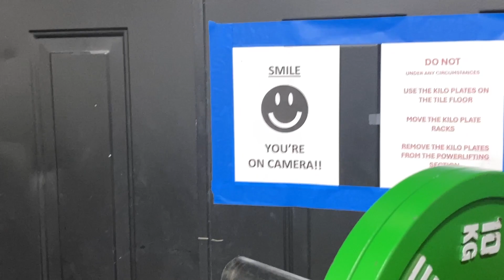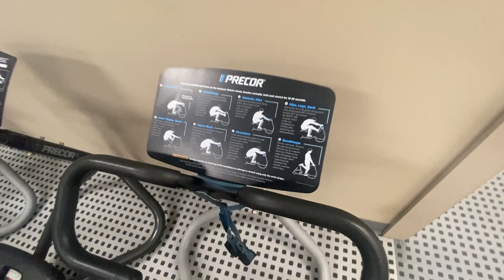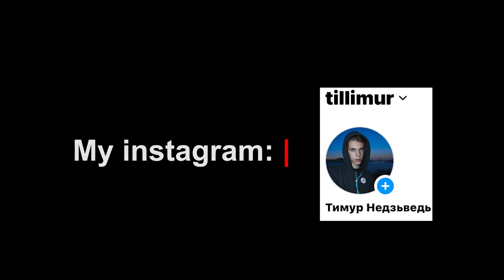Пошел в настоящий АМЕРИКАНСКИЙ СПОРТЗАЛ